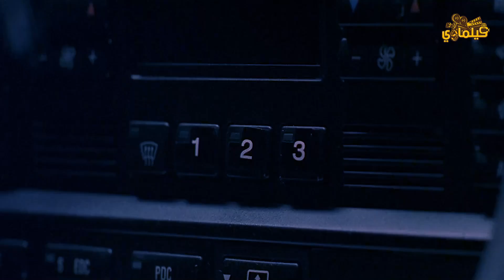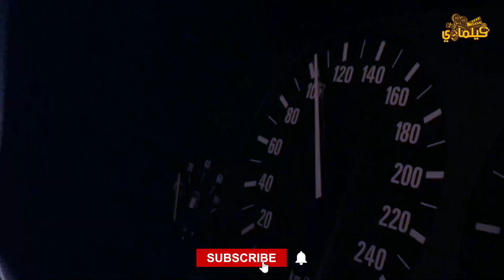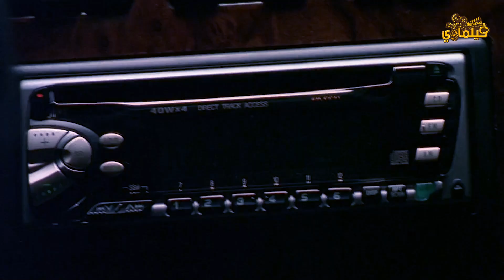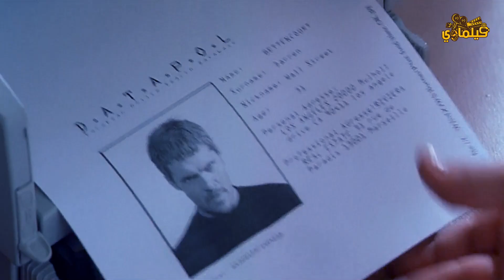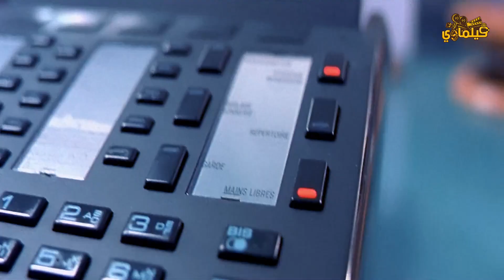عصابه خطيره بتحاول تقتله وميعرفوش انه قاتل مأجور وبيخلص عليهم لوحده The Transporter